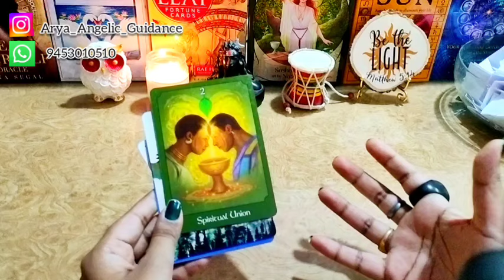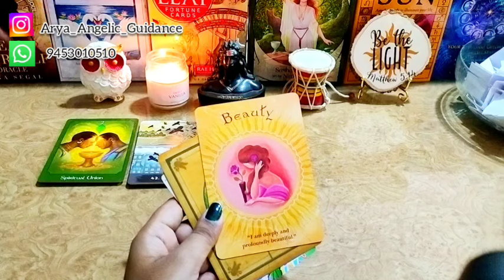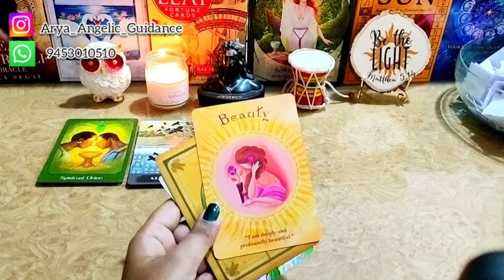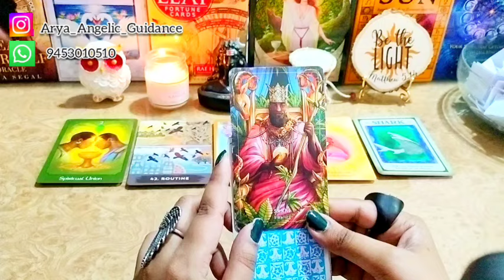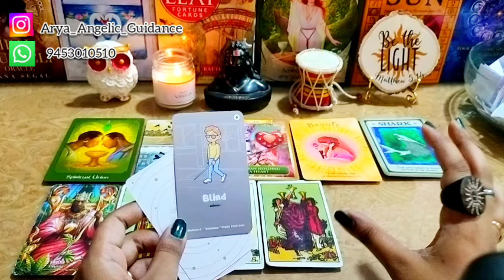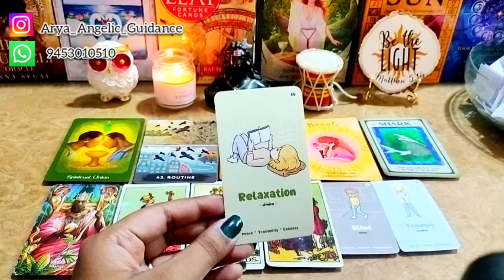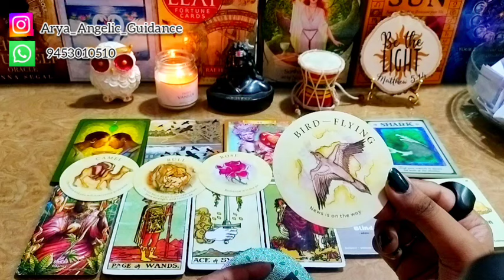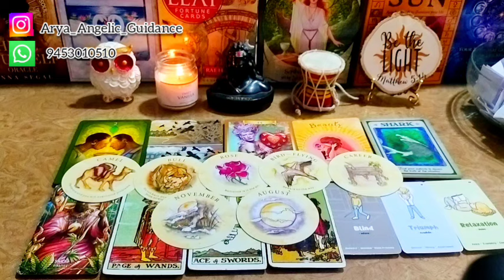♋ Cancer (कर्क) | ✨Rest Of The 2024 ✨ | Tarot Card Reading 🃏 | In Hindi